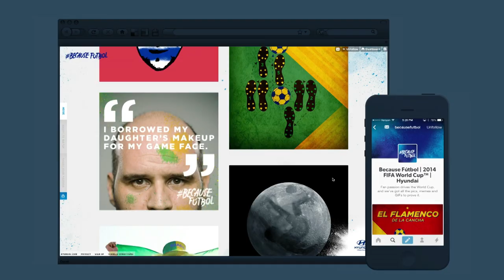Tumblr’s David Karp on Why He Doesn’t Regret the Yahoo! Sale & Empowering Creators-WIRED BizCon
At BizCon 2014, Tumblr CEO and co-founder David Karp sat down with WIRED senior writer Steven Levy to talk about why he doesn’t regret the Yahoo! sale, how his platform empowers creators, and the importance of enabling users.

Tumblr’s David Karp on Why He Doesn’t Regret the Yahoo! Sale &amp; Empowering Creators-WIRED BizCon

Starring: David Karp and Steven Levy